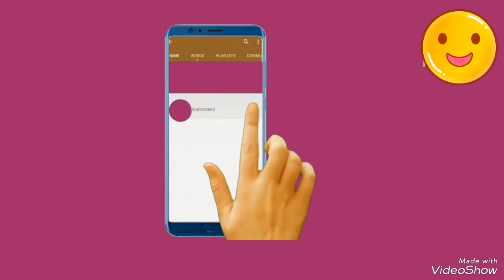Cunning fox and crow